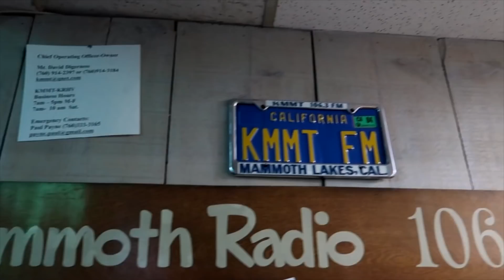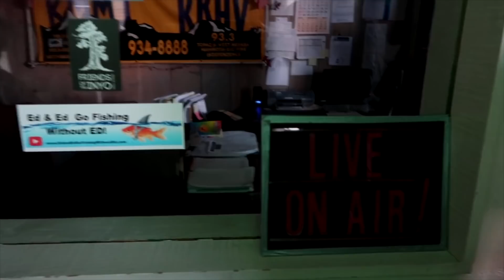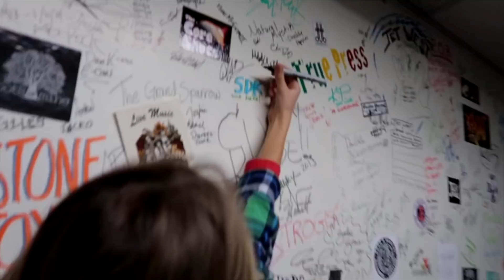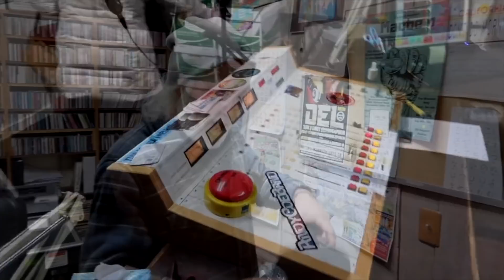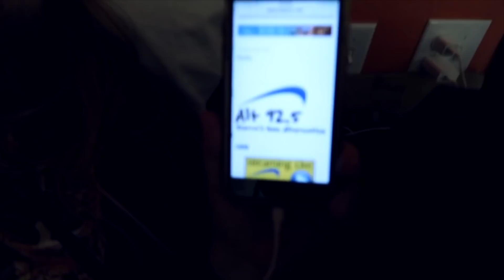Behind the Curtains LILIAC - Mammoth (Part 2)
Behind the Curtains is a series where you'll get to see the of life Liliac in a different perspective. Watch their journey, crazy adventures and see where music leads them!

Episode 2 - It's Melody's birthday and Liliac celebrates with learning how to ski, eat some cake and playing live an acoustic set on the Mammoth KMMT radio station!

Social Media -